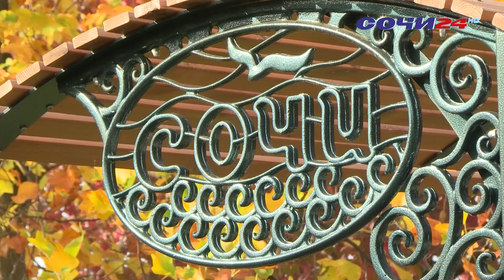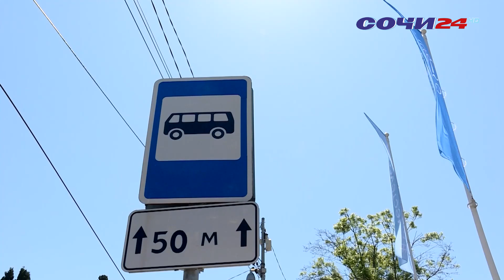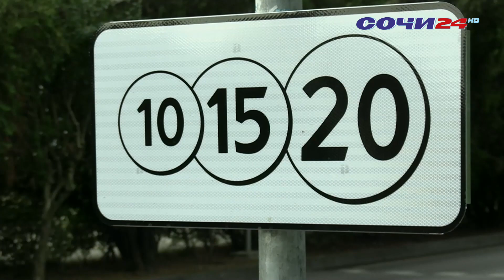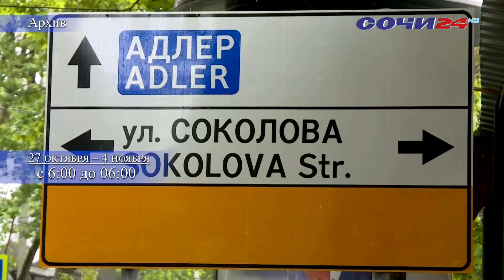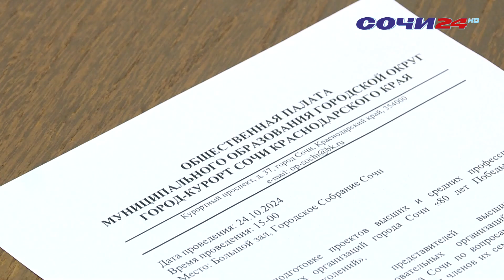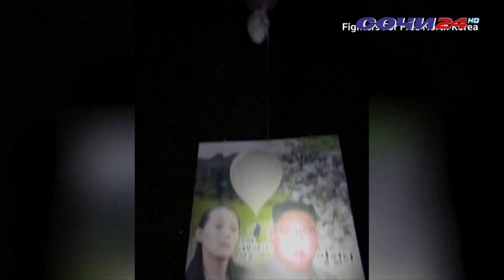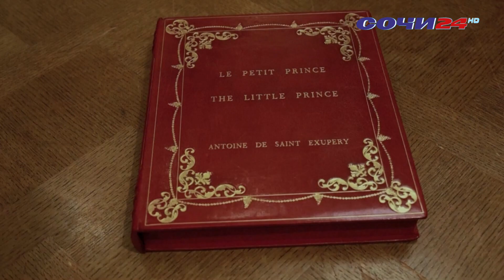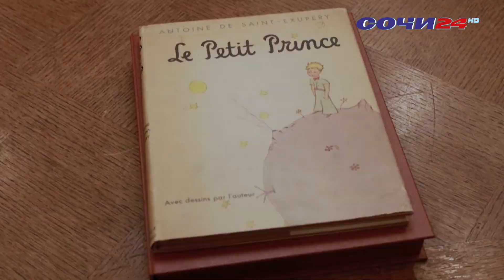В СОЧИ ПЕРЕКРОЮТ ДВИЖЕНИЕ НА НЕСКОЛЬКО ДНЕЙ | ВРЕМЯ НОВОСТЕЙ 25.10.24